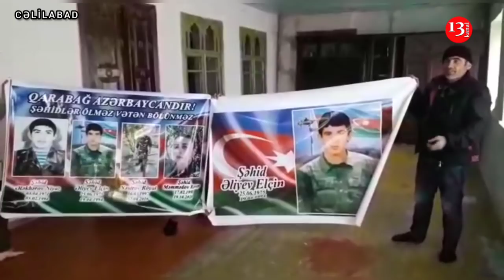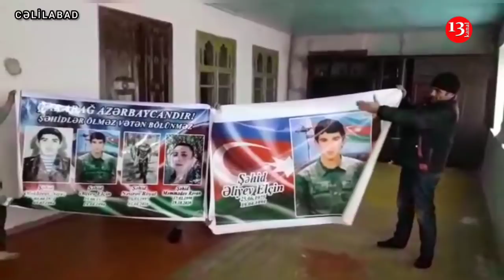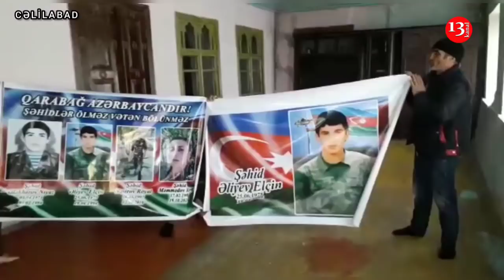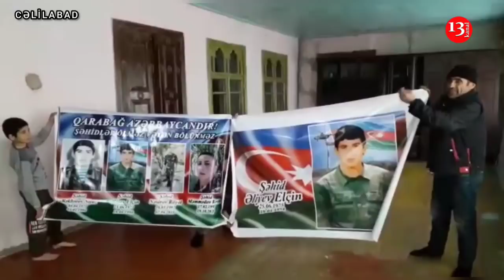"Mənə dedi, ŞƏHİD MƏNİM ŞƏHİDİM DEYİL, SƏNİN ŞƏHİDİNDİR GET DÜZƏLT"-Cəlilabaddan ŞİKAYƏT